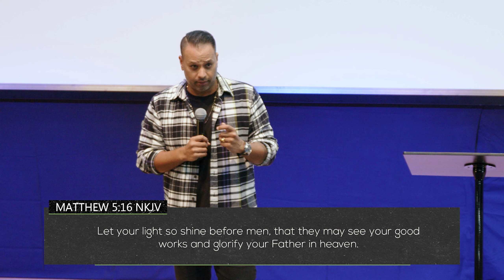Mystical Community | Lead Pastor John Besterwitch | Life Church Global | Dubai Church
Through the closing message of our powerful series "Mystical Community," Lead Pastor John Besterwitch reveals the purpose of a mystical community and the role it plays in fulfilling our God-given purpose in life. We will receive actionable ways on how to fulfill this God-given purpose.

Life Church Global, prepare to live a life that testifies to the world that God is Good!

00:00 Mystical Community
00:01:21 Romans 12: 2
00:01:55 2 Peter 3: 9
00:02:23 John 10: 10
00:02:50 Matthew 5: 13-16
00:04:48 Be a person that adds value
00:05:22 Be a person of discernment
00:06:38 Be a person that illuminates the truth
00:06:58 Be a person that practices the truth
00:08:31 Be a person that reveals the light
00:08:53 Matthew 5: 14

If you’re new to our church, we’d love to get to know you through our Connect Hub

Prayer Requests & Testimonies:
Send us your prayer requests and testimonies so we can pray and celebrate together:

Decided To Believe in Jesus:
If you made a decision to believe in Jesus today, let us know. We'd love to connect you with one of our team.